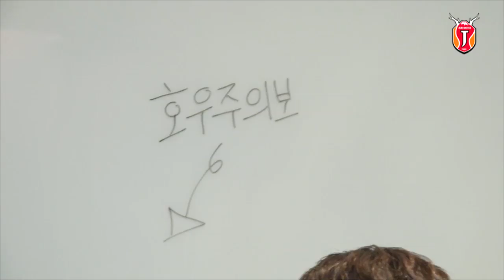FM online 제주 -이창민